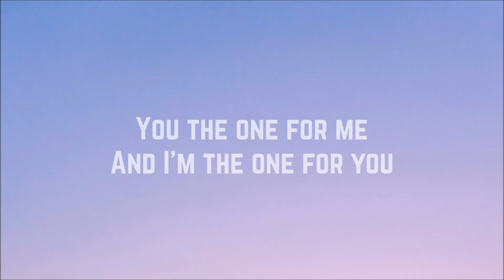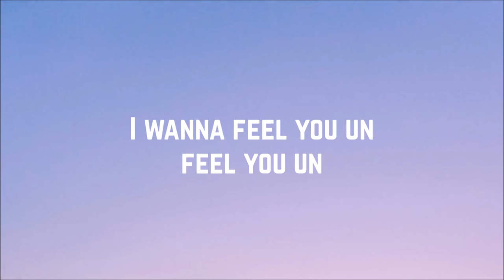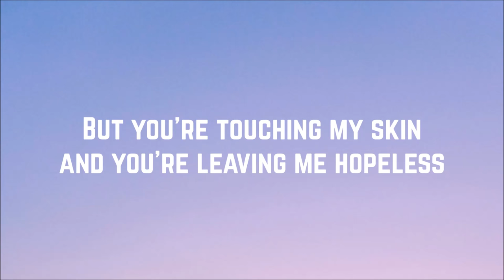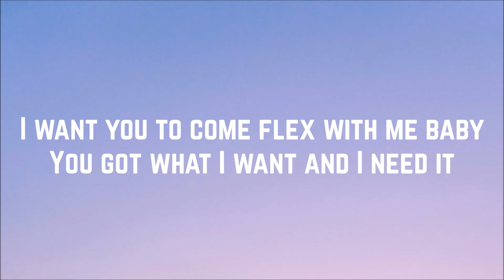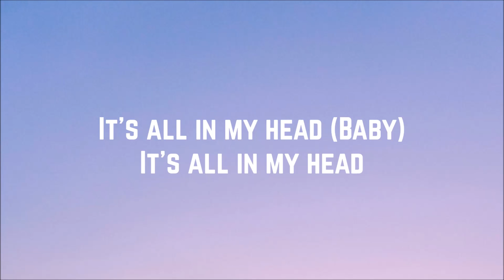Fifth Harmony - All In My Head (Flex) ft. Fetty Wap (Lyrics)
Artist: Fifth Harmony, Fetty Wap
Song: All In My Head (Flex)
Album: 24/7
Year: 2016